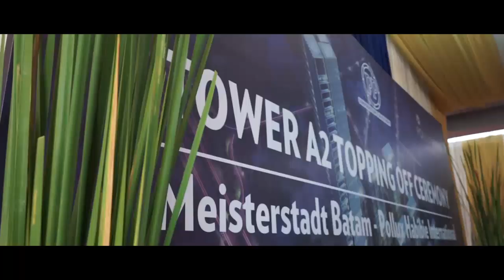ToppingOff Tower A2 Meisterstadt Batam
ToppingOff Tower A2 Meisterstadt Batam, 5 Maret 2019